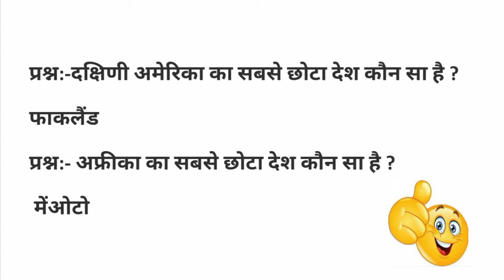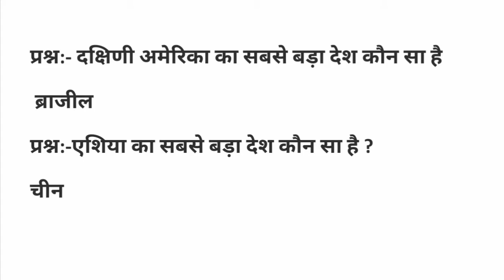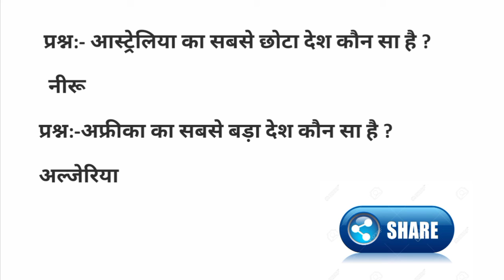महाद्वीपों के छोटे और बड़े देश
Hello guys,

In today's video, we discus Countries big and small, continents.

 If you liked my video, then like the video।

super education🙏🙏